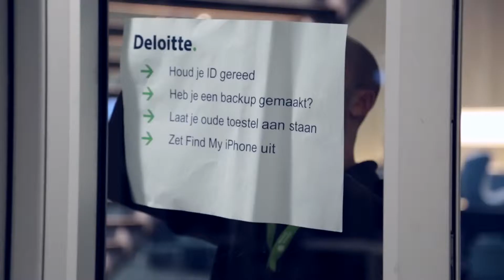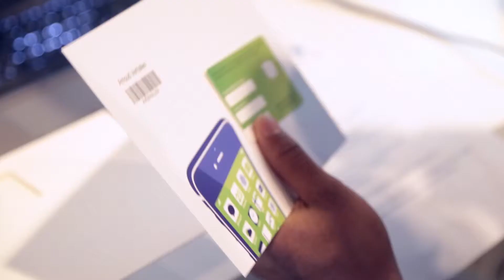Scholten Awater | Deloitte uitrol iPhone 6